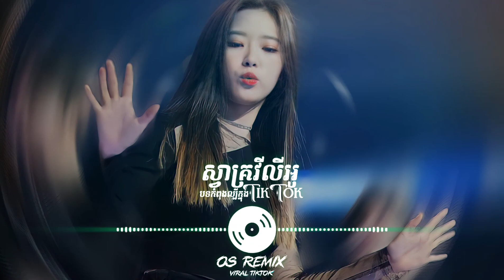♓បទកំពុងល្បីក្នុង Tik Tok 🎭 (ស្វាគ្រវីលីអូ)🌟Remix Vip 2023 🤯 បទល្បីខ្លាំងក្នុងTik Tok ⛩️